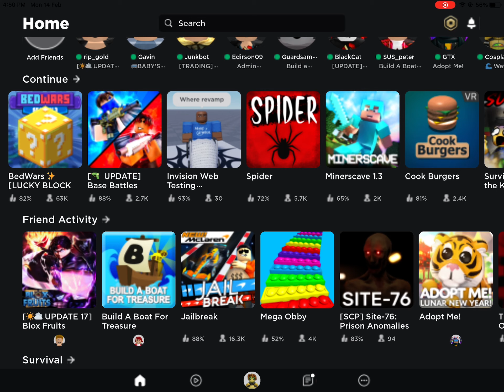roblox graphics are the best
This a joke video